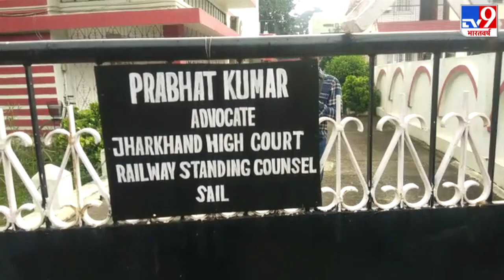चारा घोटाले में अवैध निकासी के मामले में Lalu Yadav को 9 अक्टूबर तक करना होगा इंतजार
आधी हो जाएगी गाजीपुर लैंडफिल साईट की ऊंचाई .गाजीपुर लैंडफिल साइट पर 4 और ट्रोमेल मशीनों का किया गया उद्घाटन.भाजपा सांसद गौतम गंभीर ने पहले 8 मशीनों का किया था उद्घाटन.